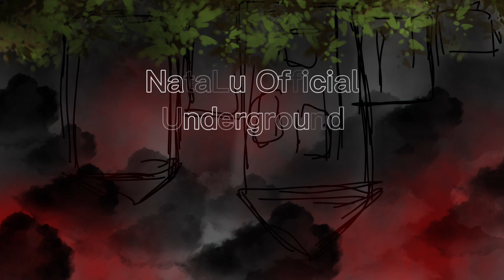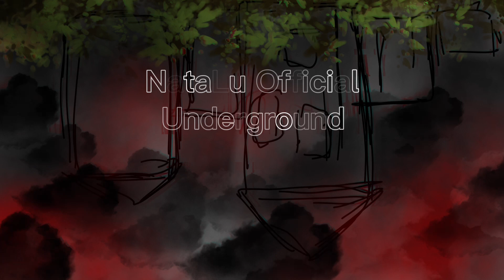Underground | NataLu Official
Drawing: NataLu
Effects: CapCut